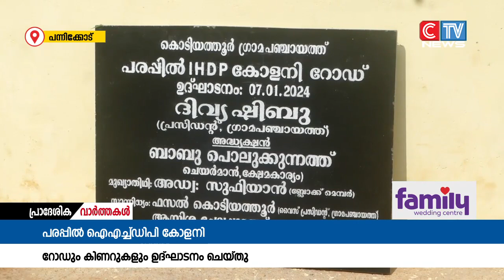കോളനിയിൽ നവീകരിച്ച കിണറുകളും കോൺക്രീറ്റ് പൂർത്തിയാക്കിയ റോഡും ഉദ്ഘാടനം ചെയ്തു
പന്നിക്കോട് പരപ്പിൽ ഐ എച്ച് ഡി പി കോളനിയിൽ നവീകരിച്ച കിണറുകളും കോൺക്രീറ്റ് പൂർത്തിയാക്കിയ റോഡും ഉദ്ഘാടനം ചെയ്തു